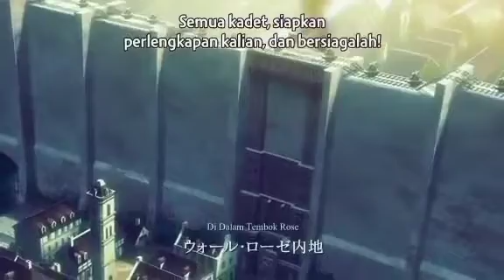Attack on tita part 11